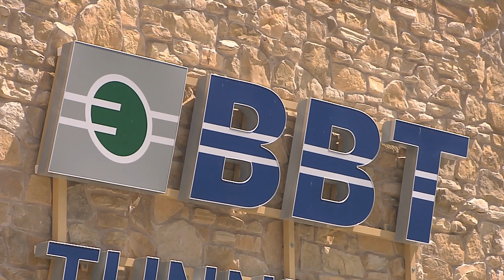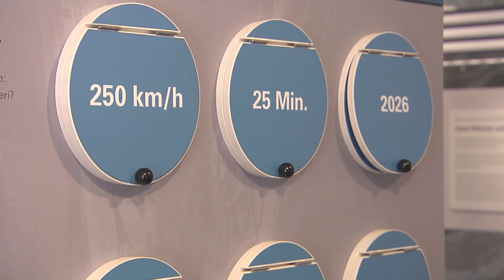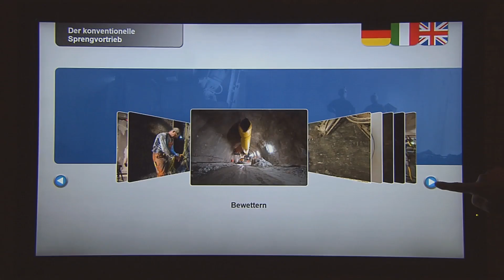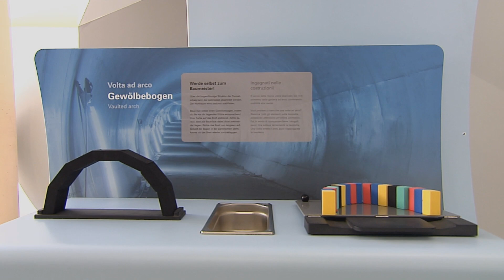Die Tunnelwelten des BBT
Das aktuelle Leuchtturmprojekt der Europaregion, der Brennerbasistunnel, ist jedem wohl bekannt, doch nur die Wenigsten wissen was tatsächlich im Inneren passiert. Als Schnittstelle zwischen Bevölkerung und dem Megaprojekt dienen die BBT-Infozentren. Sie sollen über den aktuellen Baufortschritt informieren und es jedermann ermöglichen den künftigen Brennerbasistunnel als Ganzes und im Detail kennenzulernen. Denn auch wenn die Tunnelarbeiten fast ausschließlich unterirdisch erfolgen, gibt es nichts zu verbergen. Eines dieser Infozentren, nämlich die BBT Tunnelwelten in Steinach in Tirol, stellen wir in diesem Video vor.